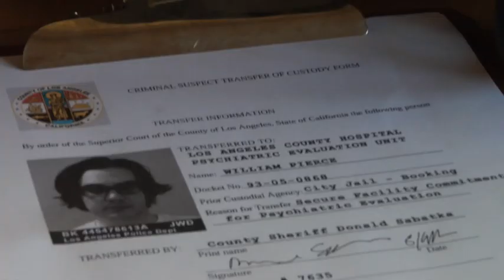Ghost Phone movie starring Melissa Ordway. (aka Callers) Movie Trailer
William Pierce (Nelson Franklin) is a practical, rational man who suddenly finds himself face to face with the paranormal when he begins receiving phone calls from the dead on the cell phone his recently deceased fiancee (Melissa Ordway) leaves behind.

Participate in the post production fundraiser for the movie Ghost Phone by backing our upcoming Kickstarter campaign this coming Halloween (2012) and download the movie, contribute to the development of the phone app called Phone Calls from the Dead, receive other films from our studio collection, become a ghost in the final film, and even acquire land in enchanting Taos, New Mexico!